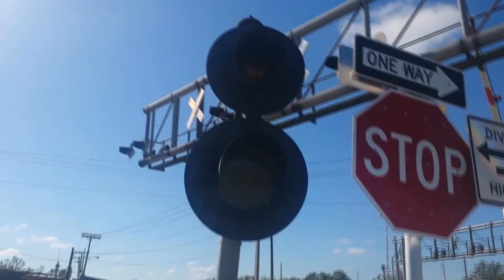Before & After Removed Abandoned Railroad Crossing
This is a before and after on the removed abandoned railroad crossing and industry spur in the warehouse district in Miami, Florida

It was formerly a Seaboard Coast Line track then CSX took over and was pulled along with the signals and cantilever sometime after 2016. There are many abandoned railways here thanks to outsourcing and trucking. This was an antique crossing sporting incandescent lights and a mechanical bell & gates and a cantilever most likely Modern Industries. There are many old crossings around here too. In 2009, the line already had a tree growing on it so the last train here was more than a decade ago! Although, the main is stil used by Tri rail and local CSX trains O721 and Y220 AND Amtrak a few miles North of here. Join me for some railroad history and archaeology in this video!

Copyright RailROL82 2021